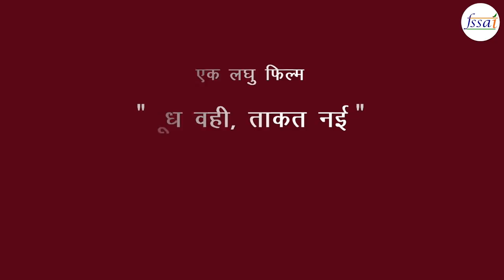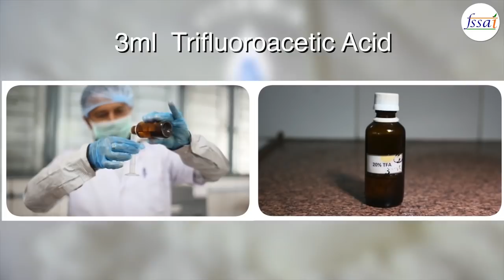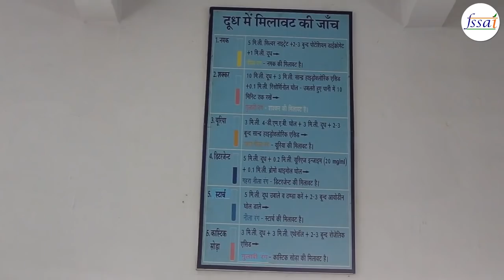Milk Fortification: How it's done? | FSSAI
Milk Fortification: How it's done? | FSSAI | Food Fortification | Fortified Food | Public Health | Vitamin A | Vitamin D | Eat Right India | Ministry of health & family welfare | Food safety and standards authority of India |